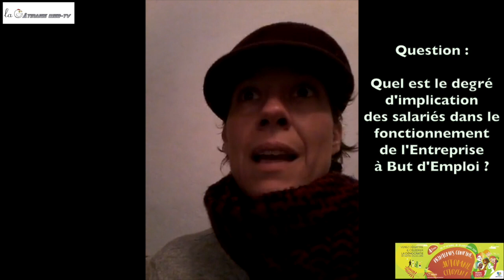tzcld hiérarchie dans l'EBE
Dans le cadre du PRINTEMPS Confiné, Automne Citoyen de la délégation à la démocratie participative de la région Centre Val de Loire, La Gatinaise WEB TV vous propose de vous familiariser avec la notion de "Territoire Zéro Chômeur de Longue Durée". Nous allons à la rencontre des citoyens du Loiret pour découvrir leur point de vue sur cette loi.